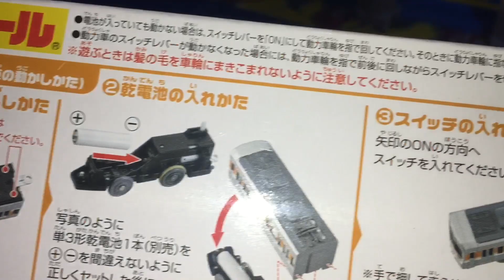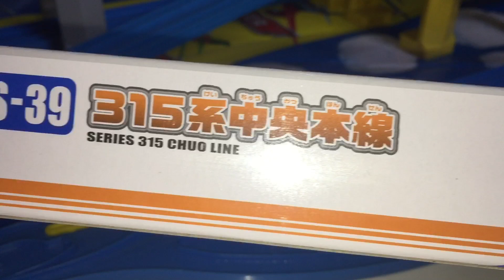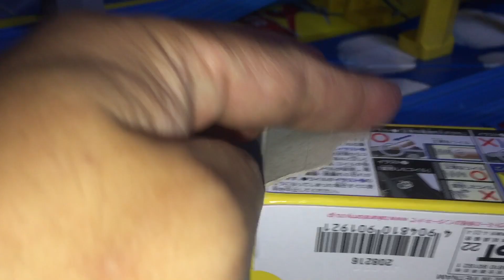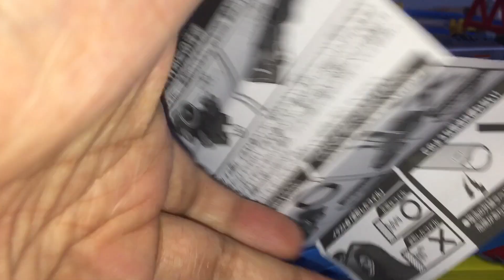New Pickup: S-39 Series 315 Chuo Line Plarail This Weekend Unboxing